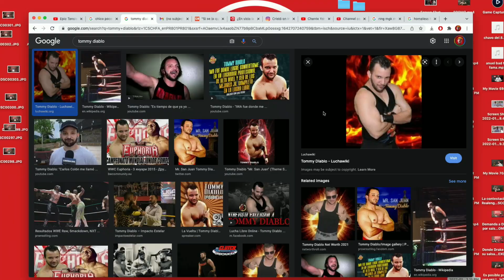Después de VARIAS AMENAZAS, llega el estúpido de Kobe con su corillo de mam0nes.